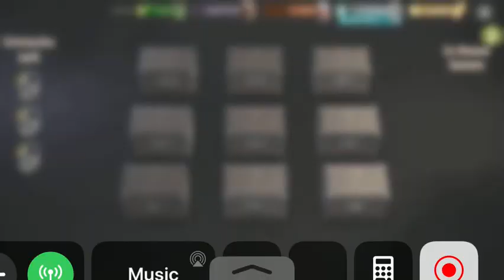Lost Bunker 35.2MM (lvl 40) 2-star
Dim Forest 5/8/20